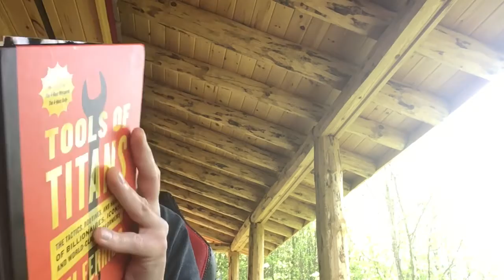Common Denominator - They ALL READ - Donald Trump has NEVER Read a Book in his entire Adult Life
IlliterateTrump TrumpCantRead Trump LearningDisability Music credit to bensounds.